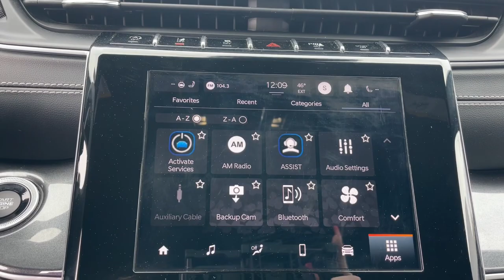2023 Jeep Grand_Cherokee Augusta, North Augusta, Hepzibah, Evans, Martinez 24166A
Diamond Black Crystal Pearlcoat Used 2023 Jeep Grand_Cherokee Laredo available in 2158 Washington Road, Thomson, Georgia at Thomson Motor Corp. Servicing the Augusta, Thomson, North Augusta, Hepzibah, Evan, Martinez, GA area.

**NON-SMOKER **ONE OWNER **FRESH NEW CAR TRADE-IN **REAR BACK-UP CAMERA **PREMIUM WHEELS **LEATHER **POWER HEATED LEATHER SEATING **BLUETOOTH **USB PORTS **REMOTE KEYLESS ENTRY w/PANIC ALARM **REMOTE START **POWER MIRRORS **POWER HEATED MIRRORS **TRACTION CONTROL **FULLY SERVICED BY A FACTORY TRAINED TECHNICIAN **PASSED DEALER INSPECTION Grand Cherokee Laredo Certified Pre-Owned Go Certified 4WD Global Black Artificial Leather 115V Auxiliary Power Outlet Altitude Appearance Package Automatic temperature control Black Headliner Capri Leatherette/Suede Seats Delete Laredo Badge Gloss Black Exterior Accents Heated Front Seats Heated Steering Wheel Molded In Color Black/Gloss Black Roof Rails ParkView Rear Back-Up Camera Power driver seat Power Liftgate Quick Order Package 23B Altitude Radio: Uconnect 5 w/8.4 Display Rain Sensitive Windshield Wipers Remote keyless entry Remote Start System Secondary Active Grille Shutters Selectable Tire Fill Alert Wheels: 18 x 8 Fully Painted Aluminum 1 Wireless Charging Pad 3.45 Rear Axle Ratio 4-Wheel Disc Brakes 6 Speakers ABS brakes Air Conditioning Alloy wheels Anti-whiplash front head restraints Brake assist Bumpers: body-color Cloth Seats Compass Delay-off headlights Driver door bin Driver vanity mirror Dual front impact airbags Dual front side impact airbags Electronic Stability Control Emergency communication system Four wheel independent suspension Front anti-roll bar Front Bucket Seats Front Center Armrest w/Storage Front dual zone A/C Front License Plate Bracket Front reading lights Fully automatic headlights Heated door mirrors Illuminated entry Knee airbag Low tire pressure warning Normal Duty Suspension Occupant sensing airbag Outside temperature display Overhead airbag Overhead console Panic alarm Passenger door bin Passenger vanity mirror Power door mirrors Power steering Power windows Radio data system Rear anti-roll bar Rear reading lights Rear window defroster Rear window wiper Roof rack: rails only Security system Speed control Speed-Sensitive Wipers Split folding rear seat Spoiler Steering wheel mounted audio controls Tachometer Telescoping steering wheel Tilt steering wheel Traction control Trip computer Variably intermittent wipers Voltmeter Wheels: 17 x 6.5 Fully Painted Aluminum Wheels: 20 x 8.5 Gloss Black Painted Aluminum Grand Cherokee Laredo 4WD Global Black Artificial Leather 115V Auxiliary Power Outlet Altitude Appearance Package Automatic temperature control Black Headliner Capri Leatherette/Suede Seats Delete Laredo Badge Gloss Black Exterior Accents Heated Front Seats Heated Steering Wheel Molded In Color Black/Gloss Black Roof Rails ParkView Rear Back-Up Camera Power driver seat Power Liftgate Quick Order Package 23B Altitude Radio: Uconnect 5 w/8.4 Display Rain Sensitive Windshield Wipers Remote keyless entry Remote Start System Secondary Active Grille Shutters Selectable Tire Fill Alert Wheels: 18 x 8 Fully Painted Aluminum 1 Wireless Charging Pad. CARFAX One-Owner.brbrThomson Chrysler Dodge Jeep Ram FIAT - Where We Make Buying Easy! At Thomson Chrysler Dodge Jeep and Ram we offer Market Based Pricing so please call to check on the availability of this vehicle. We are committed to getting you financed and have rates as low as 0%.